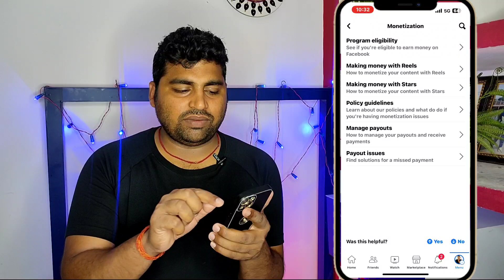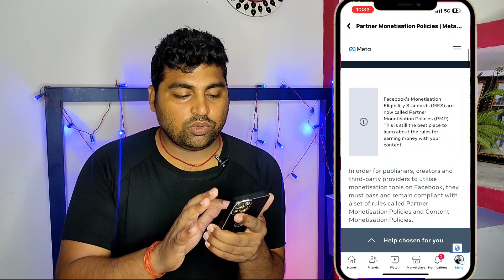in stream ads facebook monetization in review problem 📢 हो जाओ सावधान 😱 | instream ads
About Video
Is video mein Maine in stream ads ki kuchh policy issues ke bare mein baat Kiya Hai video pura dekhen.
in stream ads facebook monetization in review problem

🔍 SEARCH TOPICS :-
Facebook in-stream ads for on-demand
facebook In Stream Ads Submitted To Review
In Stream Ads Submitted To Review
Facebook in stream ads monetization Rejected problem solve